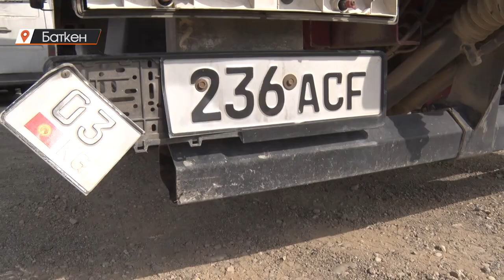Баткен: Контрабанданы калкалаган мыйзам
Аткезчиликке каршы күрөшүү боюнча Баткен облусунда 3 аймакка мобилдик топ коюлду. Курамы күч түзүмдөрүнөн жана элдик кошуундардан турат. Апрель окуясынан кийин кыргыз-тажик чек арасындагы аткезчиликти токтотуу боюнча ыктыярдуу элдик кошуундар түзүлүп, бир нече фактылардын бетин ачышкан. Андан соң 21-майдан тартып Баткен облустук өкүлчүлүгүнүн буйругу менен мобилдик топтор да түзүлүп, чек аралаш аймактарда иштеп баштаган. Ага карабай акыркы учурда кошуна Тажикстандын жана Өзбекстандын аймагынан мыйзамсыз жүк ташыган фактылар көбөйүп баштады. Эми кайрадан мобилдик топторду жандантып, аткезчиликке бөгөт кою аракеттери күч алды дешет облустук өкүлчүлүктөн.
Ал арада аткезчилик тыйылбай эле кайра күчөп баштаганын чек арага жакын жашаган жергиликтүүлөр айтып чыгышты. Президенттин өкүлүнө кайрылышып, аткезчилик жүк ташыган айдоочулар менен кошо жолугушуу болду.